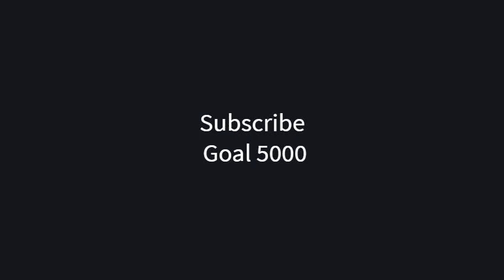Mac McClung- Georgetown Highlights 2019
Mac McClung (2) G - Prior to Georgetown: A three-star recruit out of Gate City, Virginia. McClung was a YouTube sensation in high school with his incredible dunks now he is playing for Georgetown. Most people said what happened to Mac McClung? So i decide to make this video to keep the fans posted. Draft stock is looking good for Mac he is balling. 5000 IS THE GOAL.